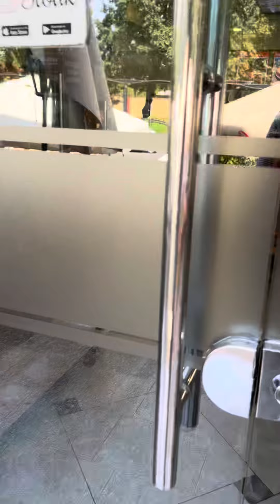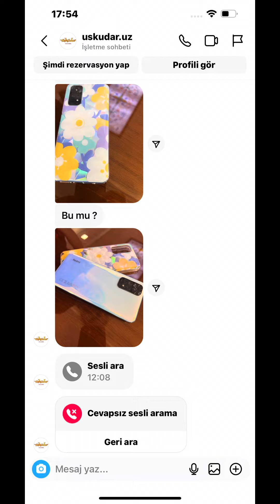Qizimi telefonini yo’qotip qoy’ydik Halol bo’sa qaytadi